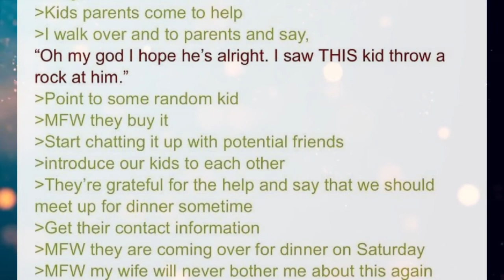Funny Greentext Stories: Anon's Wife Wants Friends (/b/)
Successful plan!

Current Patreons:
Karakal
markoatonc
CatDaddy
Pwntatochip
Ed Heward
Wraithman147
Devin Mason
phantomstar189
TheDragonheart
Jorttovoy nunya
Sami Luhio
Derrick Young
Gavin Lane
John whall
liam johnston
Patrick Mcgreevy
N8
PrimalAge
Cho
Gary Carlson
Jason Nicholas Bacon
Troy Kivlin
Roger Dial
Samuel king
Nathan Riek
Nikolous Rice
Dwavenminer
Daddy Jesus
Nick Hatley
John Etgar
Daniel Gartin
Jeromy Carmickle
Jeffrey hedlund
Tanner Ryan Jollet
Dionysus
Wolflet
John J Riggan
Joel Nikula
Erick Jaquez
Elitedrone
Weston Simmons
Mario Colon
Simon Ellison
Stephen Dower
Jonas GrundstrÃ¶m
Joey Bates
Brennan Robertson
laurine manigat
Elim Tevir
Alexander Michael Fraser
Micky
Raymond Demara
Christopher Heredia
Maze Zy
David Arva
Logan Herron
John Weaver
Malovich
Silvan Fricker
austin
Mr. Karlsson
Jonathon Chasteler
Cloodden
genomephilanthropist
boone stover
Thobias Ã¥man
Nicholas Johnson
C Fern
TheBadassForunnerElite
oliver Pettersson
John Arians
eistee9683 .
SCP-49730
Jeff Kaiser
Purple Magi
Matthew
Mr. NoNameA2601
William Howard
Andre Tolmich
Ross Warden
Foxbat40
saber154
Felipe Agudelo
Davin Smith
chaoticPopo
Possibly Here For Plot
Sapient_table
Vanopolis
chzoe warford
Andrid9
Mr.Monical
but span
Shaun Jacobs
Enterprise
Tradainian
Quakes
daniel mayo
Adrian IwaÅ„ski
Dopamine Coma
Carl
Rusty Shackleford
Tech Priest Toaster
Thirteenth Angel
Drakos
chaosdays
john
JordKriger
Nathaniel Krauss
Namel909
Devara Saira
Sturlaugur Arnar Kristinsson
Michael Morse
PATRICK JAN JOSUA DAVIDSEN
NightVision
Nathan west
matthew baker
Tyler John Williams
DragenDragoon
nick davie
OTTO DBS Gaming
Danial Zujkowski
Tyler Bremer
eyes downfield
king vice
Roy Nicolaysen
DebautcheryDecanter
julekule
Dragonking
Riokan
Juliano De Luca
Brice Abbott
Arin Storm
Logan Kuhlman
CLOROX D VIKING
Wln424
ShadaePrajschet
jordan simmons
some wierd guy
Chandler Riley
Thomas Panis
John Meek
shadow sword001
Jim Flint
koollman
Dank Matter
Alex Farmer